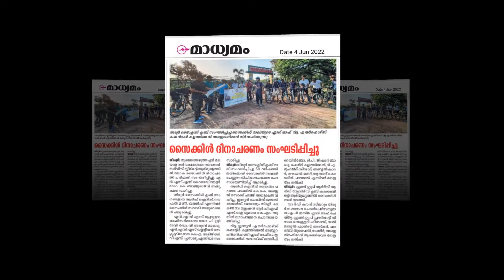World Bicycle Day | NSS NCC LEADS Cycling Club | SSM Polytechnic College Tirur | 3 June 2022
World Bicycle Day   | 3 June 2022

Healthy Youth Healthy Society Healthy Planet
Campaign @ SSM Polytechnic College Tirur

Jointly in association with:

National Service Scheme (Technical Cell) Unit 131 & 172
Centre for Local Empowerment and Social Development
National Cadet Corps Kerala 5/29 Kerala Battalion
G54 Engineers SSM LEADS Cycling Club